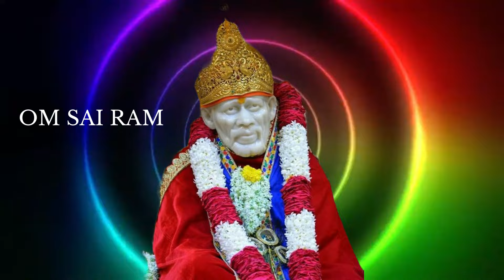🔥🔥அற்புதம் 1 நடக்கும் நீயே ஆச்சர்யப்படுவாய்🔥🔥|shirdi saibaba advicetamil|sai motivational speech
நீ பணக்காரனாக வாழ்வாய் |shirdi saibaba advice tamil